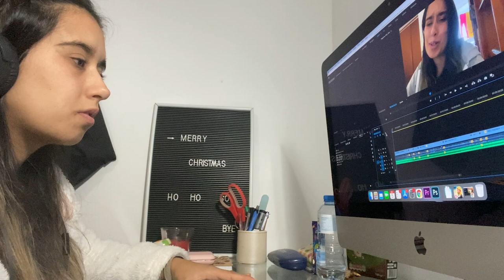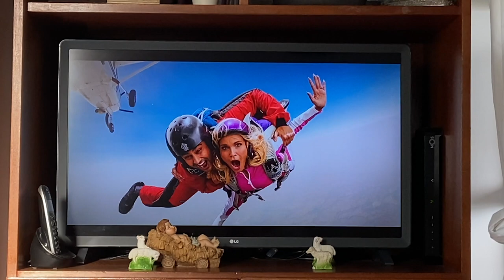vlogmas dia 5- filme de natal e sopa fantastica // Venély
olá vellys, vem vindas a mais um vlogmas.

câmara: iphone 11
idade: 24